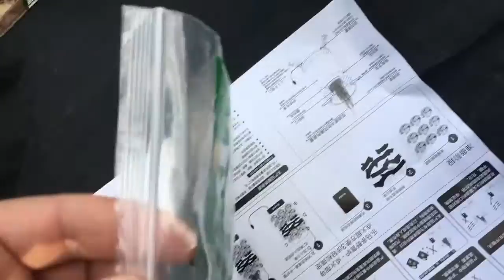Cocinilla Nomado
Breve descripcion de la cocinilla marca Nomado made in China.
Fe de erratas: quise decir "enclenque" jajaja